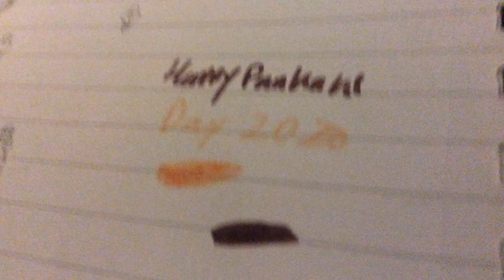Happy Pancake Day 2020